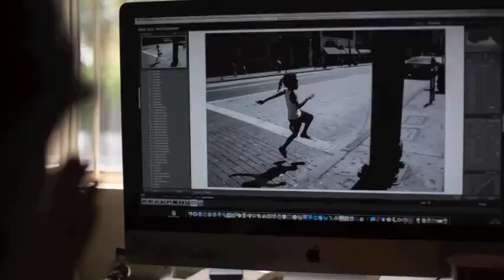Street Photography: Rinzi Ruiz: Street Zen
A short film profiling LA street photographer, Rinzi Ruiz. A collaboration between The Candid Frame & Alas Media